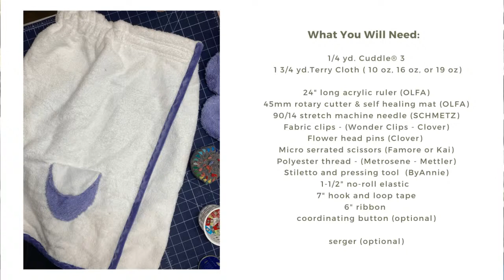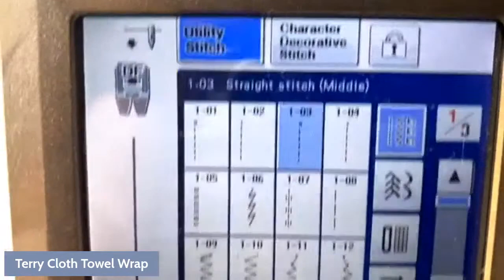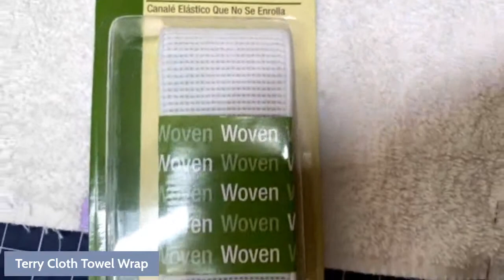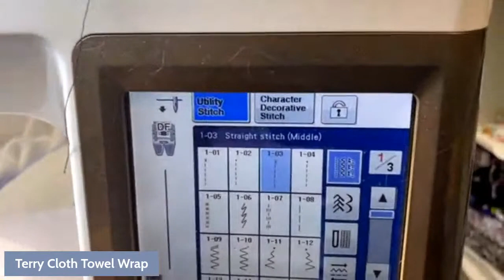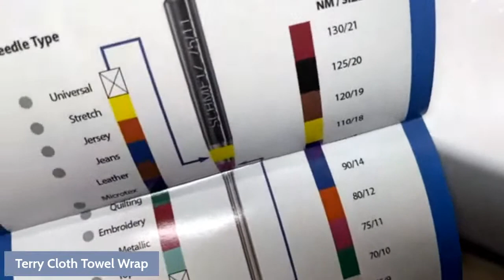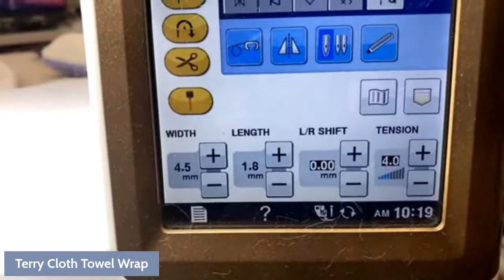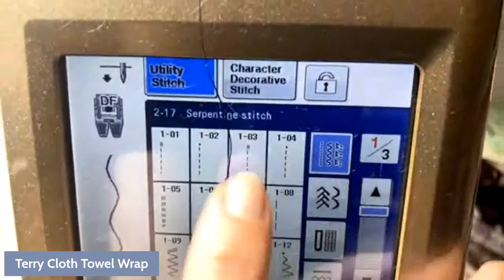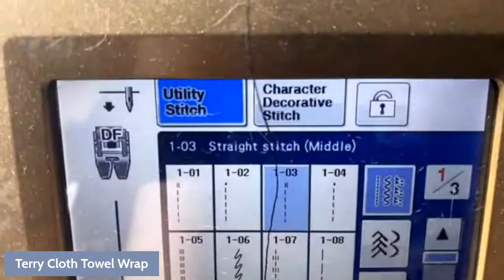How to Make a Terry Cloth Towel Wrap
It’s upon us again, Mother’s Day is right around the corner! If you’re like many of us and haven’t started shopping, don’t worry — this week our National Educator Teresa Coates shares a few homemade sewing projects to make for mom this year.

All moms appreciate a handmade gift, and when that handmade gift is made with Cuddle® minky plush fabric, you’ll no-doubt be her favorite!

Here we've put together a two-day mom-approved tutorial on how to sew a Cuddle® minky fabric towel (shower) wrap and slippers. They’re not just super cozy and warm, but they’re surprisingly easy to make once you have the right tools and techniques.